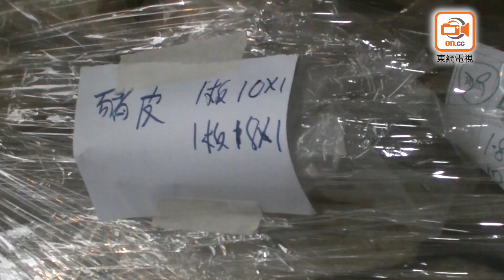東方日報A1：五工廈亂象 再揭消防地署執法得個樣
地政總署懶執法，任由工廈停車場違契更改用途！牛頭角迷你倉四級火一六年六月奪去兩名消防人員性命，地政總署及後補鑊聲稱嚴打違契工廈，但事隔近兩年，工廈違契情況不但未見收斂，反而更加猖狂，首輪整頓目標之一九龍灣源發工業大廈，有人公然將半個地下停車場及上落客貨車位，擅自改作鋸木工場及回收場，廢紙回收籠塞滿停車位，客貨車經過也要阻閃右避，險象環生。